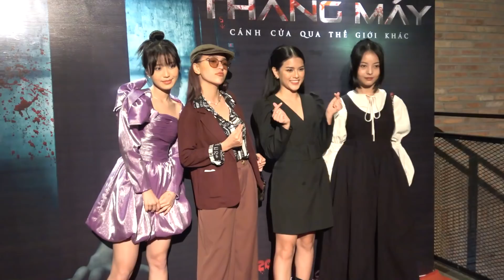TÙNG MARU công khai theo 'hộ tống' HAN SARA: Đánh dấu 'chủ quyền' là đây chứ đâu!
Chiều 30/09/2020, đoàn phim Thang Máy đã có buổi họp báo ra mắt. Tùng Maru tình tứ 'hộ tống' Han Sara đi sự kiện, và có dịp nghe đoàn phim kể chuyện ma trên phim trường.